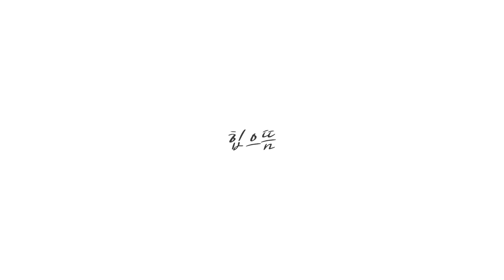[ENG] 임산부, 웨이트 하면 안 된다?